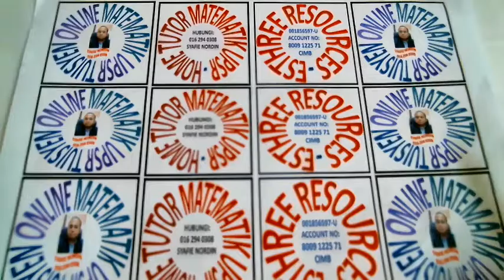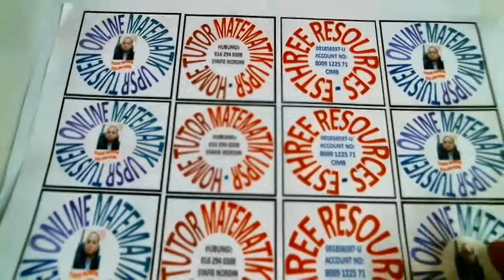Tuisyen Matematik: Video 162 (Darjah 4,5 & 6)